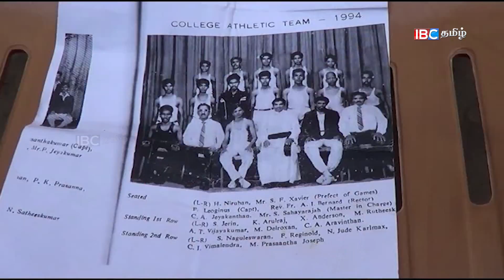08082016 Dilrukshan 8 00pm